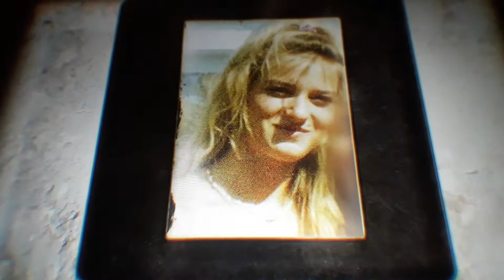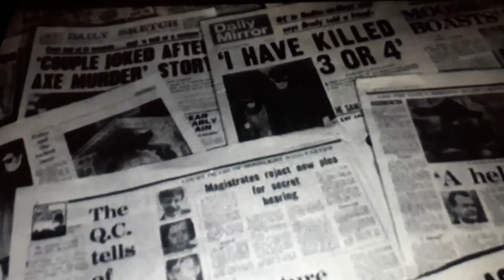Durham Prison Myra Hindley & Rose West